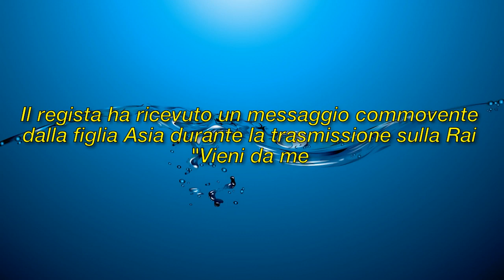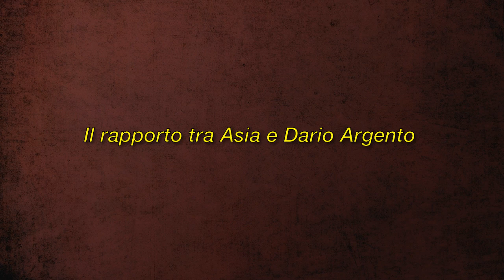Dario Argento: “Ho parlato con Fabrizio Corona”